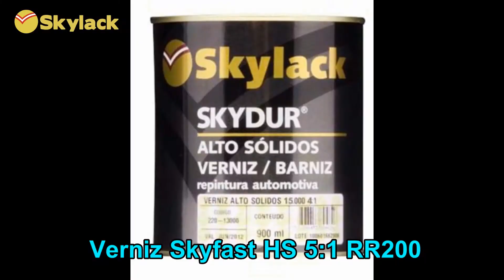0788 Sprex Japan - Curso de Funilaria e Pintura Rápida em Recife com Linha Skyfast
Venha conhecer Linha Skyfast da Skylack Tintas e Vernizes no curso de Funilaria e Pintura Rápida para Box Rápido da Sprex Japan em Recife durante a feira Autonor utilizando produtos do nosso parceiro Skylack.
15/09/2017 Curso de Funilaria e Pintura Rápida para Box Rápido com produtos da Skylack
16/09/2017 Curso de Funilaria Rápida
Para mais informações acesse link abaixo.